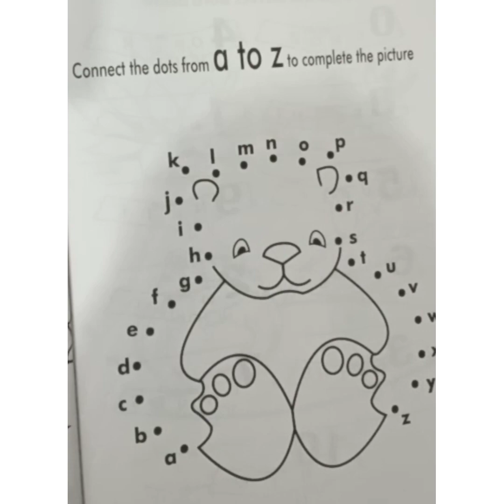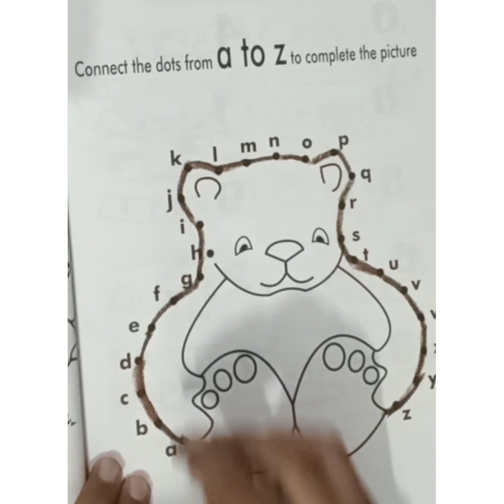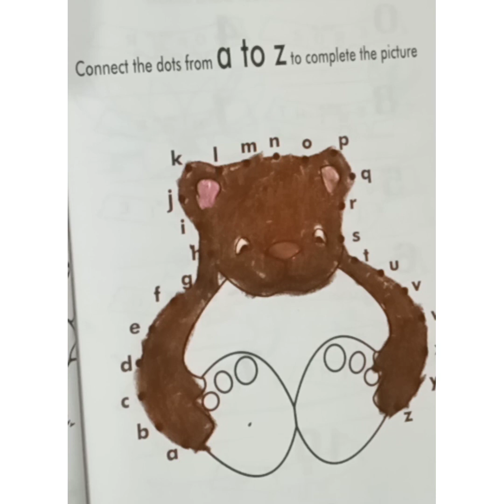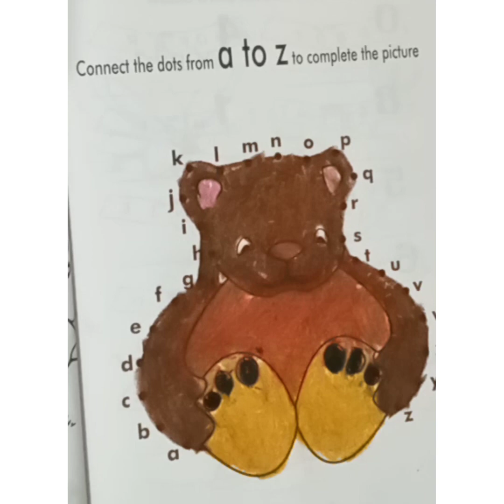Colouring bear and doing by connect the dots and colour the pictures